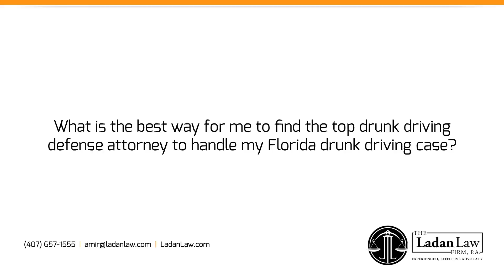What is the best way for me to find the top drunk driving defense attorney to handle my ...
What is the best way for me to find the top drunk driving defense attorney to handle my Florida drunk driving case?

Finding the best DUI attorney in Florida can be done in a number of ways. One, if you know an attorney, speak to your friend and find out who they recommend and why. You'll be able to get a lot of information from fellow attorneys in the community. You can also log onto websites such as AVVO and determine whether or not the attorney has a profile that demonstrates a proficiency in DUIs. There are national and Florida-based certifying organizations that also advocate for DUI lawyers that have higher levels of skill and experience in handling the case. One of the things that you should always consider is, were they prosecutors in the past? As prosecutors, did they prosecute DUIs? That gives them a unique insight into the other side of the case. That type of experience can often be brought to bear in your case and assist you.
 Finding the best DUI lawyer can be done in a number of ways, but at the end of the day, you need to talk to 3-4 attorneys and vet them yourself so that you can feel confident that they understand the laws and understand how to best defend you in your case.